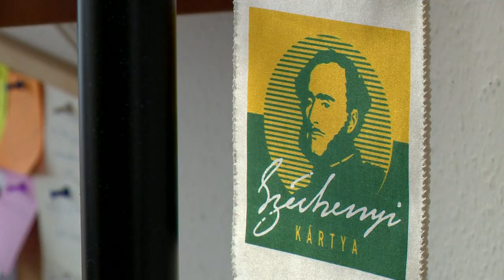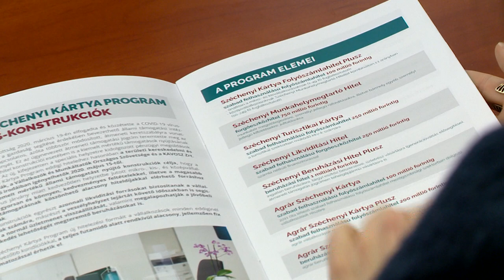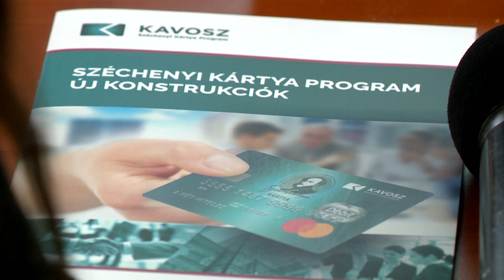Népszerű a Széchenyi Kártya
A tizennyolc éves Széchenyi Kártya Programmal szemben erős a vállalkozói bizalom. Ezidő alatt országosan 450 ezer vállalkozáshoz jutottak el a hitelek, tavaly 26 ezer hitelügyletet kötöttek 600 milliárd forint értékben. Ebből Szabolcs-Szatmár-Bereg megyében mintegy 6 és fél milliárd forint összegű hitelt folyósítottak az Iparkamarán keresztül.